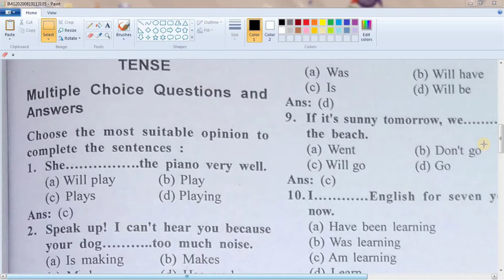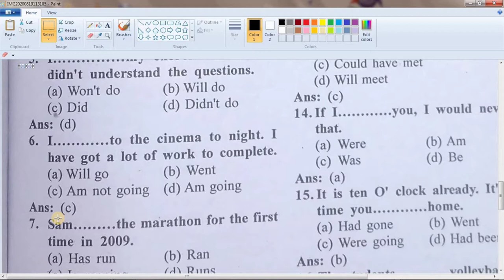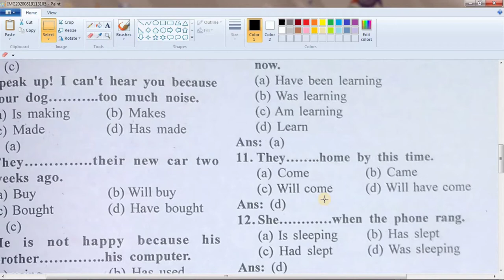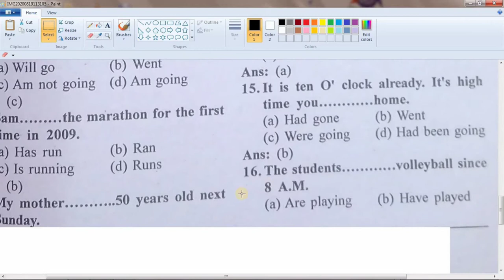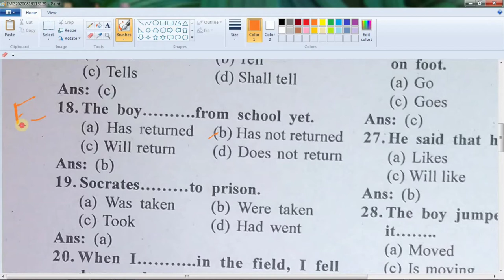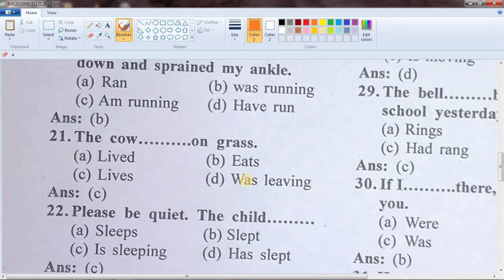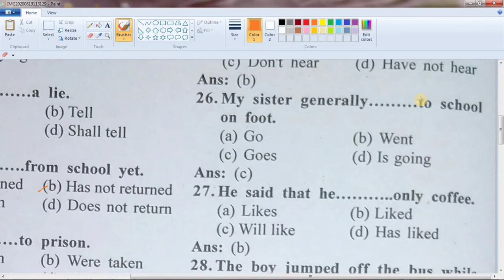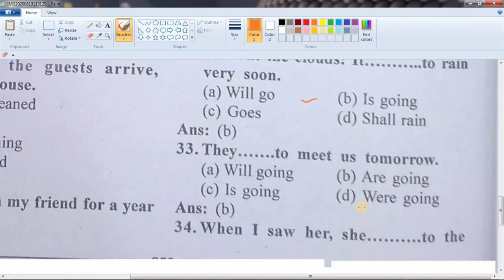Study India#Assam police Exice department Ab, Ub Constable , Forest Gurd most important GK question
Assam police Exice department Ab, Ub Constable , Forest Gurd most important GK question